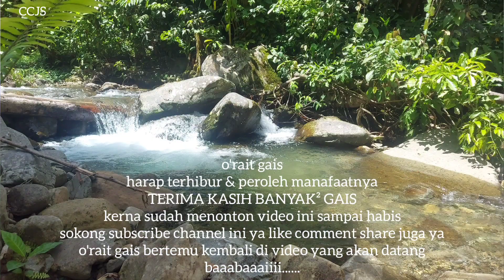tumbak sawit lagi gais ep.22 guna teknik curi buah untuk kekalkan pelepah secukupnya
sampai tiba masanya setiap pohon sawit ini akan dipruning mengikut keperluan dan keadaan setiap pohon sawit. saya ini adalah pekebun sawit pemula dan perlu banyak tunjuk ajar dari petani² sawit otai ya.. di kebun sawit ini tempat saya untuk berexperiment pohon² sawit. saat ini saya cuba try test kekalkan 5 pelepah dibawah untuk menguji adakah selepas pelepah yg ke-6 akan bermunculan buah, selepas buah sawit habis dipanen atau ditumbak,  kekangan dalam kebun sawit ini tidak konsisten rotasi pembajaan/pemupukan